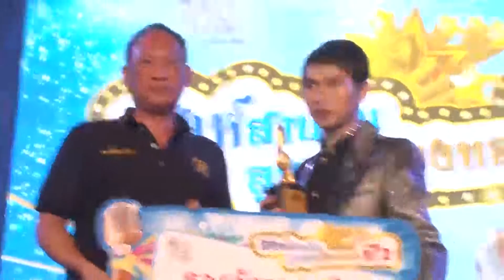สิงห์สานฝันลูกทุ่งเสียงทองปี2 วันเสาร์ที่ 3 ตุลาคม 2558